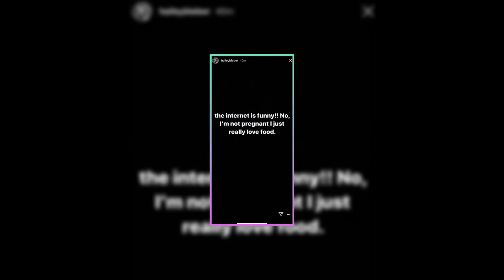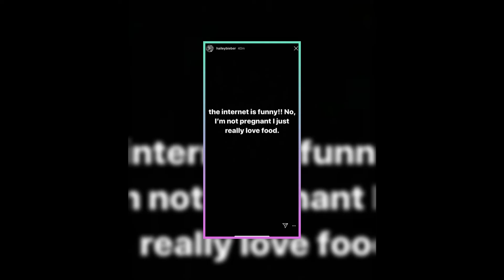Hailey Bieber’s Baby Bump REVEALED! Is She Pregnant?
In this video, we’re going to talk about Hailey Bieber and the rumors that she’s pregnant with Justin Bieber’s baby. Is it true? What are the clues? And how did the couple react? Watch till the end to find out!

Hailey Bieber has been sparking pregnancy speculation for a while now, ever since she was spotted touching her tummy while out on the town. Fans claim they now have more evidence than ever that Justin Bieber’s wife is pregnant. In a recent video posted by a friend, Hailey can be seen backstage at a Drake concert with Justin, and she seems to be covering her bare tummy with her hands. Her crop top also appears to show a slight bulge, which some fans think is a baby bump.

The video has gone viral on social media, with many fans congratulating the couple and expressing their excitement for a possible Bieber baby. However, not everyone is convinced that Hailey is pregnant. Some fans think that she was just holding her stomach because she was cold or hungry, and that the bulge was just a normal part of her body shape. They also point out that Hailey has denied being pregnant several times before, and that she and Justin are not ready to start a family yet.

So, what is the truth? Well, according to a source close to the couple, Hailey is not pregnant at all. The source told us that Hailey and Justin are very happy together, but they are not planning to have kids anytime soon. They are focused on their careers and enjoying their marriage, and they don’t feel any pressure to become parents. The source also said that Hailey is not bothered by the pregnancy rumors, and that she finds them amusing and flattering.

So, there you have it. Hailey Bieber is not pregnant, at least not for now. But who knows what the future holds for this adorable couple? Maybe one day they will surprise us with some baby news. Until then, we’ll keep you updated on everything that’s happening in their lives.